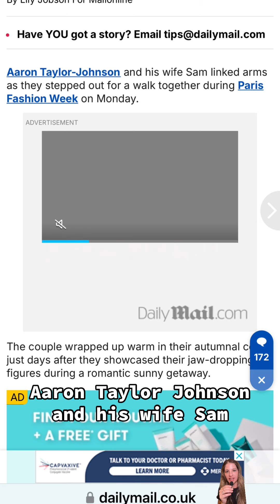Sam Taylor Johnson Called The Paps To Disprove Aaron Taylor Johnson Split Rumors